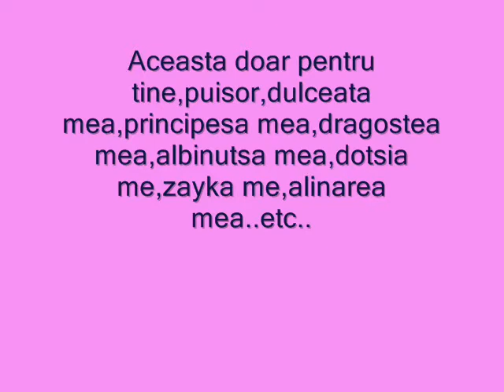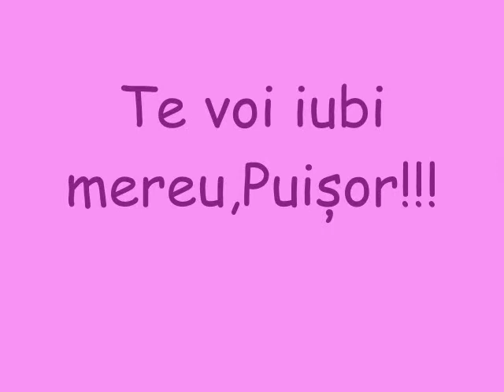Love Story.Nellu+Leonika !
Am facut ceva simplu dar placut...Aceata doar pentru tine --- Leonika*. Te iubesc si tsin mult la tine Puishor...!!!